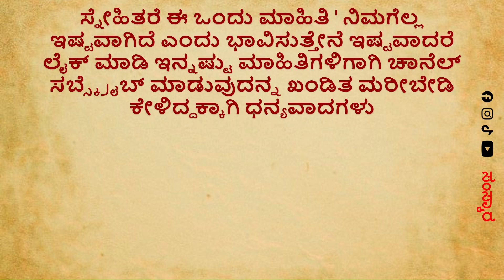ಗುರುವಾರ ಹಳದಿ ಬಣ್ಣದ ಬಟ್ಟೆಗಳನ್ನು ಯಾಕೆ ಧರಿಸಬೇಕು